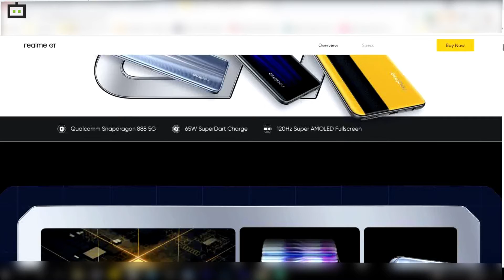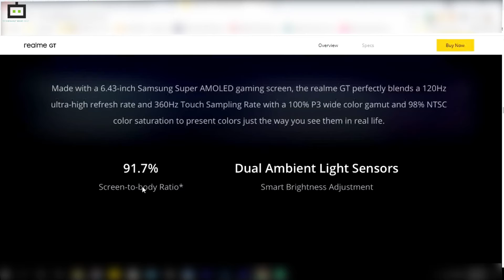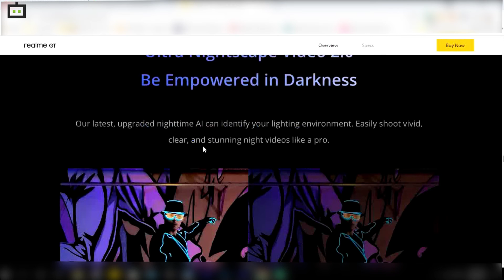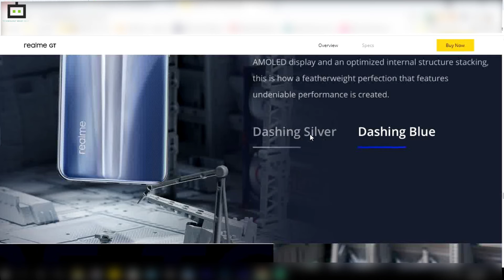தாராளமா வாங்கலாம் போல: ரியல்மி ஜிடி பயன்படுத்த எப்படி இருக்கு, என்ன விலை?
ரியல்மி ஜிடி ஸ்மார்ட்போன் பயன்படுத்த எப்படி இருக்கு மற்றும் இதன் சிறப்பம்சங்கள் குறித்து பார்க்கலாம்.